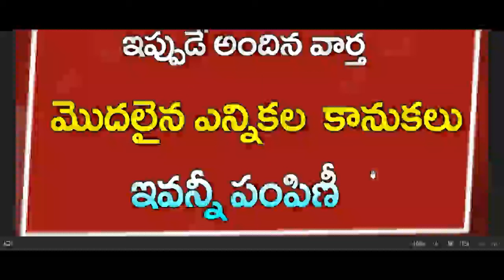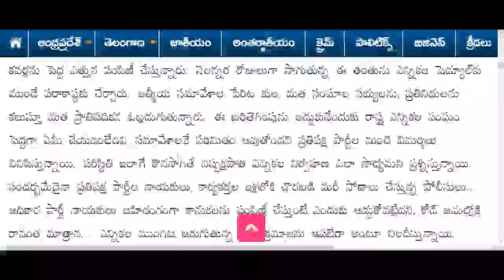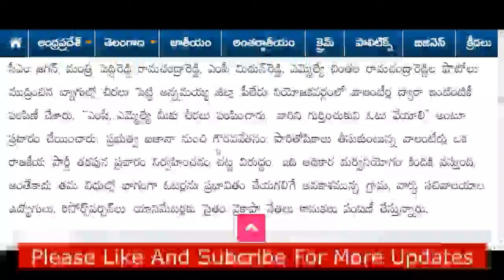ap ఏపీలో మొదలైన ఎన్నికల కానుకలు||CJ| ఈ ప్రాంతాలలో ఇవన్నీ పంపిణీ | Breaking News |Telugu news